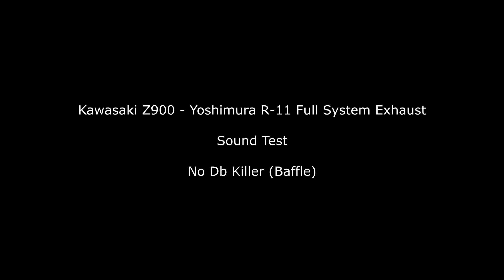Kawasaki Z900 Yoshimura Full Exhaust System Sound Check - Bad Cyclist/E-Scooter Riders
* Not To Be ReUploaded Anywhere *